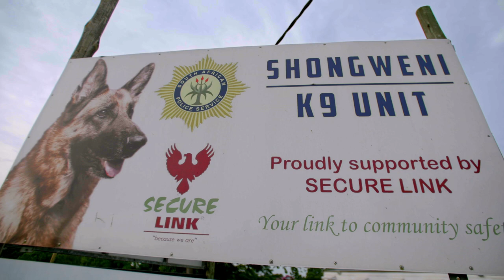Police Dog's Amazing Transformation: How Max' Skin Condition Was Cured!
Meet Max. A very special German Shepherd from the Shongweni K9 Unit. He was the unit’s top dog, but developed a terrible skin condition.  His skin was red, sore, swollen and infected. Take a look and see what happens when the comprehensive care of a great vet and a good food come to the rescue.